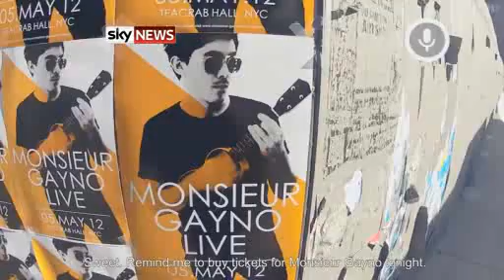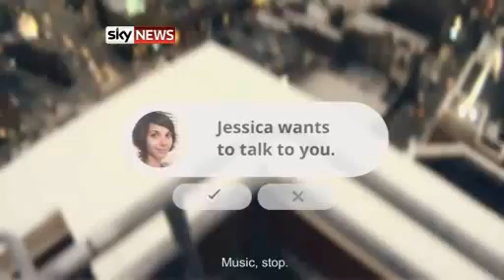Google unveils 'Project Glass' augmented reality head-mounted displays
Project Glass is a research and development program by Google to prototype and build an augmented reality head-mounted display (or HMD).